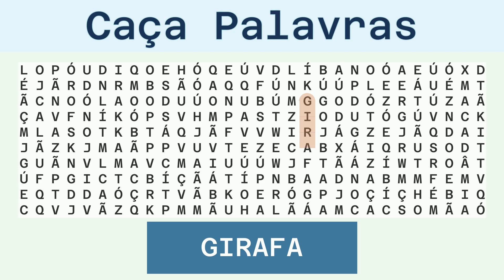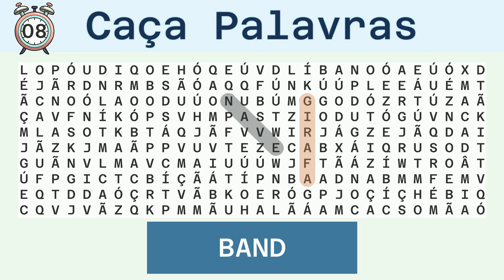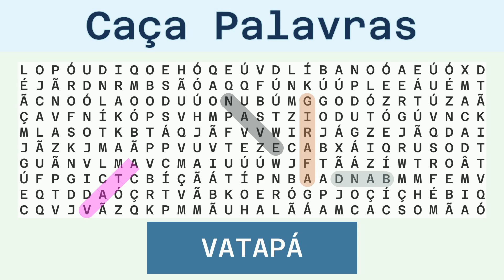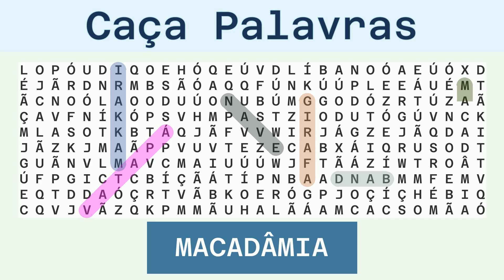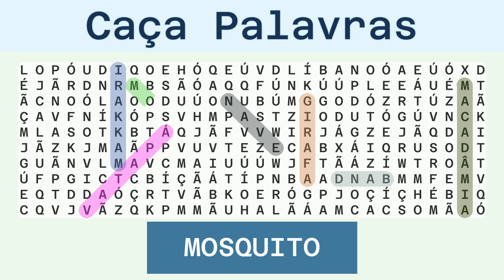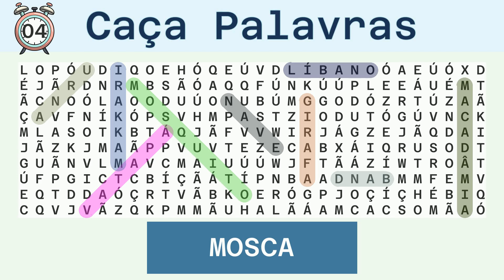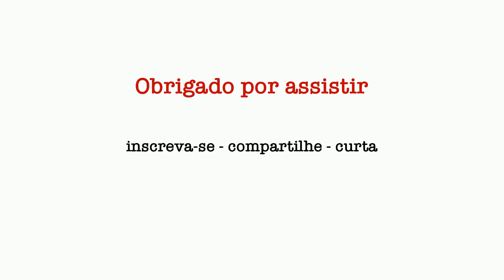Caça Palavras - Desafio do Dia 14/08/2023 - Difícil - Diversos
Palavras a serem buscadas:
GIRAFA, NAVE, BAND, VATAPÁ, MAKKARI, MACADÂMIA, MOSQUITO, LÍBANO, URNA, MOSCA, TAPA,

Solução:
00:30 GIRAFA
01:05 NAVE
01:38 BAND
02:11 VATAPÁ
02:46 MAKKARI
03:22 MACADÂMIA
04:00 MOSQUITO
04:37 LÍBANO
05:12 URNA
05:45 MOSCA
06:19 TAPA